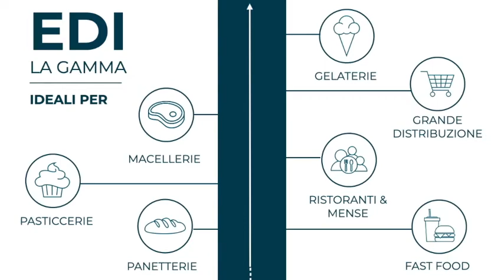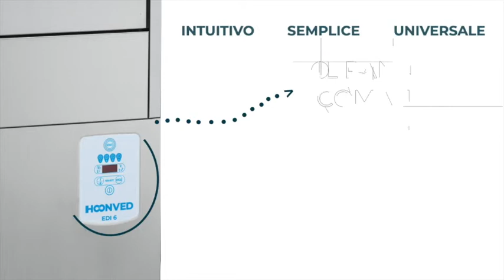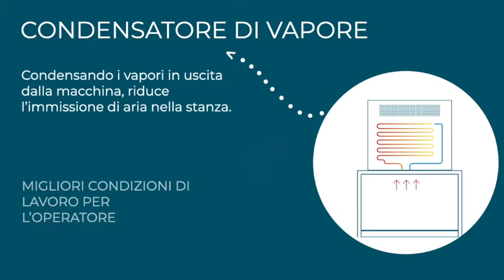HOONVED LAVAOGGETTI EDI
Per ulteriori informazioni contattateci sul nostro sito o scriveteci sulla nostra pagina Facebook Hoonved Professional Dishwashers